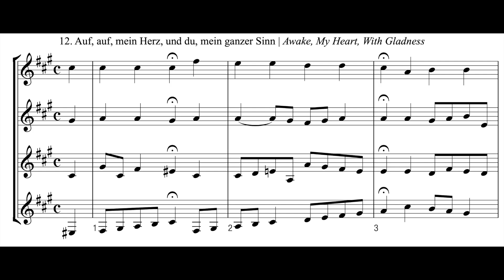Bach/Maslanka: 12. Auf, auf, mein Herz, und du, mein ganzer Sinn (Clarinet Quartet)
from 117 four-part chorales, arranged for Clarinet Quartet by Matthew Maslanka